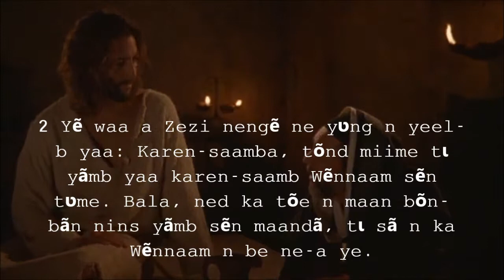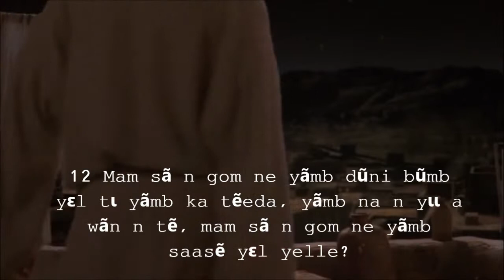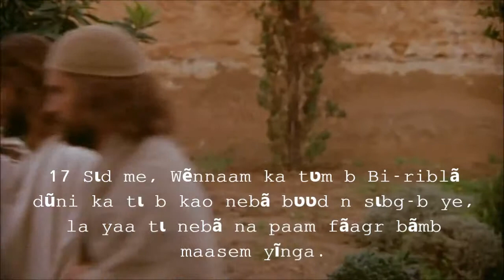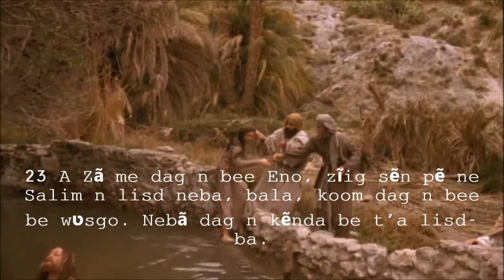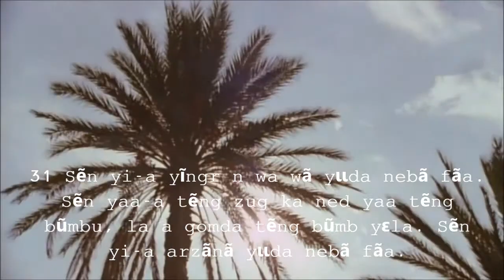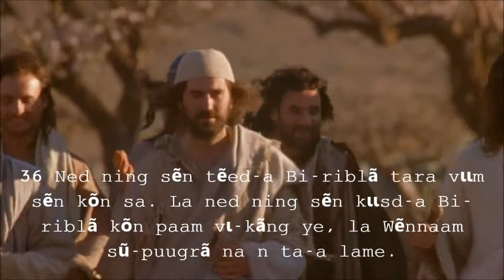gospel of john chapter 03 subtitle moore